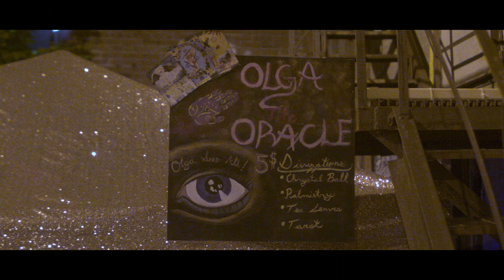Grim Woods (2019) Official Trailer